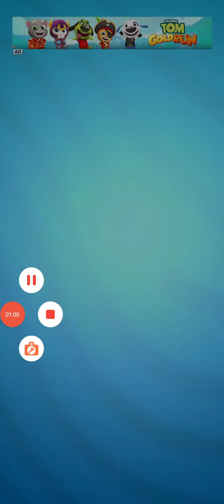Tom gold run part 40